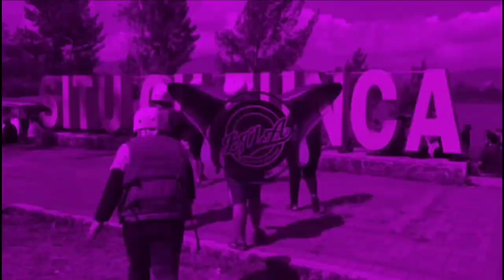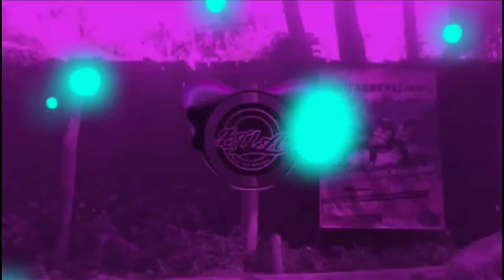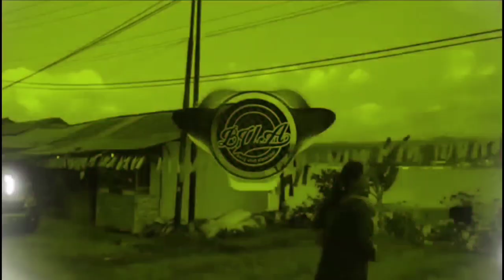ADVENTURE OF THE JUNGLE DJ JUNGLE DUTCH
Dj @Rhose Rada

My vlog is about music, dj tiktok, remix music, dj jungle dutch,animasi, vlog mobile, Explore Mystery, gaming, dual camera vlog,  movies, , technology, tutorial, exploring the roads and more fun video

Just enjoy it and fun